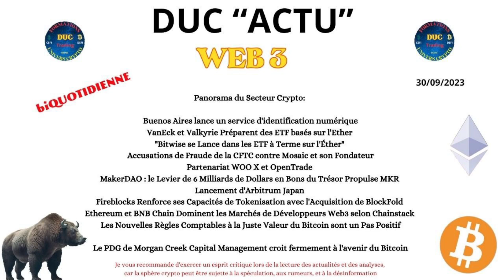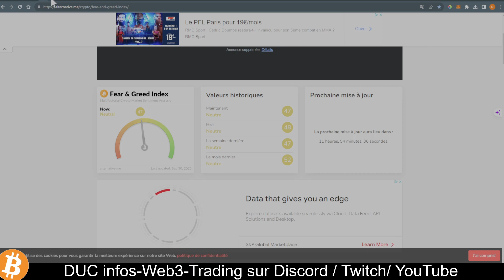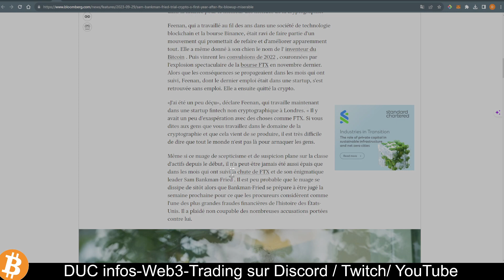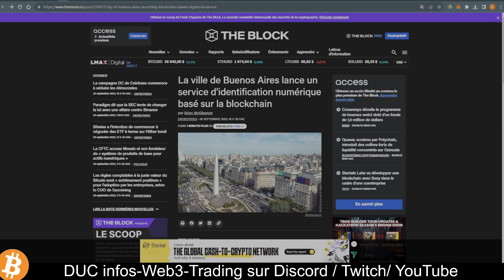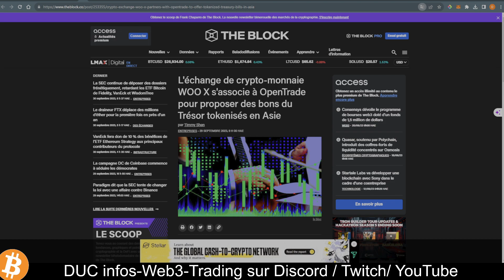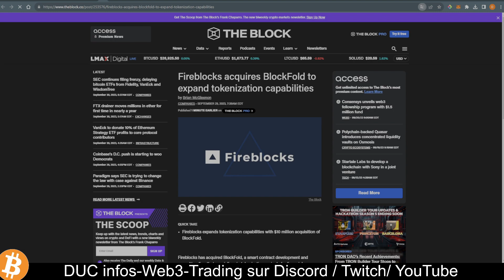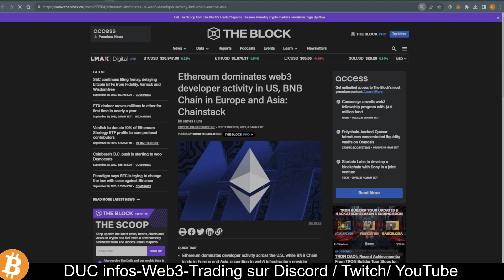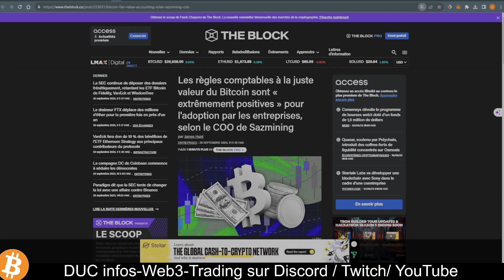info Crypto WEB3 : Les Dernières Nouvelles "Panorama du Secteur Crypto"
🌐 " Chaque jour "Matin /Soir" un tour d'horizon des événements marquants de l'industrie cryptographique". L'Univers des Cryptomonnaies et du web3

00:01 Panorama  CEFI- DEFI
08:11 Buenos Aires
08:43 Bitwise
09:09 Accusations de Fraude
10:19 Partenariat WOO X et OpenTrade
11:25 MakerDAO
12:14 Lancement d'Arbitrum Japan
13:55 Fireblocks
15:21 Ethereum et BNB Chain
16:50 Les Nouvelles Règles Comptables

Bitwise a l'intention de commencer à négocier des ETF
Accusations de Fraude de la CFTC contre Mosaic et son Fondateur
MakerDAO : le Levier de 6 Milliards de Dollars en Bons du Trésor Propulse MKR
Fireblocks Renforce ses Capacités de Tokenisation avec l'Acquisition de BlockFold
Ethereum et BNB Chain Dominent les Marchés de Développeurs Web3 selon Chainstack
Les Nouvelles Règles Comptables à la Juste Valeur du Bitcoin sont un Pas Positif